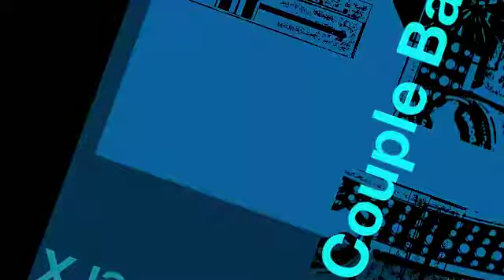($kywalk/Kool Ak) Groundrunner & Stud Level X - "A Couple Barz" (MARCH MADNESS LEAK)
GROUNDRUNNER & STUD LEVEL X:
"A COUPLE BARZ" (DUALITY LEAK)
Produced by DJ KOOL AKIEM (The Micranots)
Vocals by $KYWLKR (Double Helix)
MMW's Presents: MARCH MADNESS
2014. Mental Madness Wreckords.